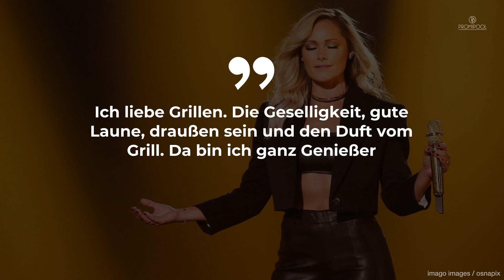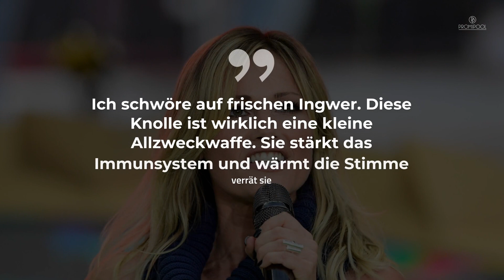Helene Fischer offenbart Essgewohnheiten: „Für mich Luxus“ • PROMIPOOL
Gerade, wenn Helene Fischer auf Tour ist, muss sie beim Essen alles gut managen. Wir zeigen ihre Tricks und Vorlieben!